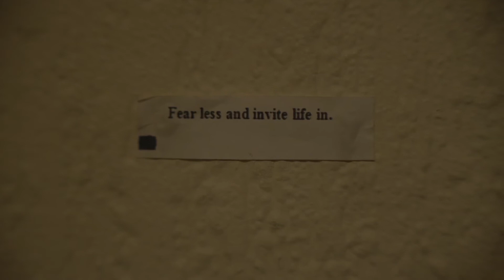John Rees - Writer, Director & Producer - Showreel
Showreel for John Rees (Head of Outré Media). John Rees writer, director and producer of all, unless otherwise stated.